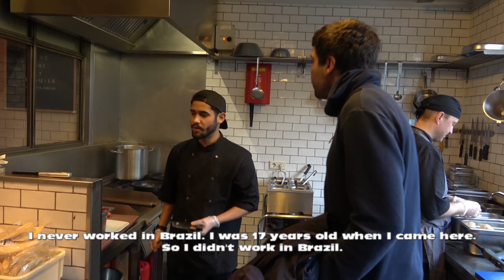Multilingual food tour in ethnic restaurants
You receive the credits after your first purchase.

Multilingual food tour:
In this video I'm showing how multicultural Amsterdam is. I'm visiting different restaurant and I try to taste their typical food while I'm practicing their mother tongue. I'm also sharing my progress in Turkish after 4 lessons on italki. Enjoy the video and feel free to criticize me.